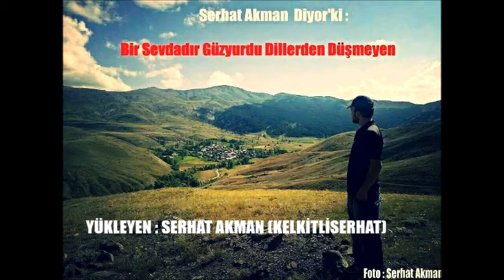Oyun Havaları (Davul Zurna) 1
Serhat Akman (Kelkitliserhat)